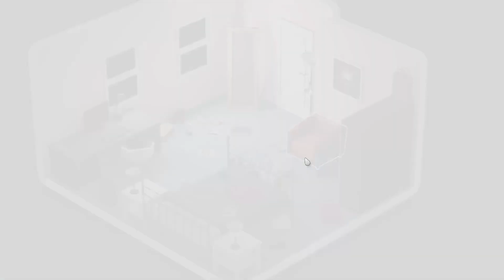Furnish Master Gameplay Part 14 / PC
Furnish Master is a relaxing game about furnishing apartments, houses, commercial estate and even outdoor territory! Realize your design dreams.